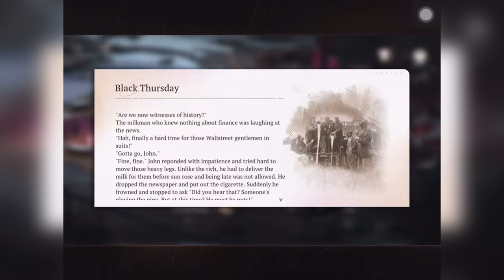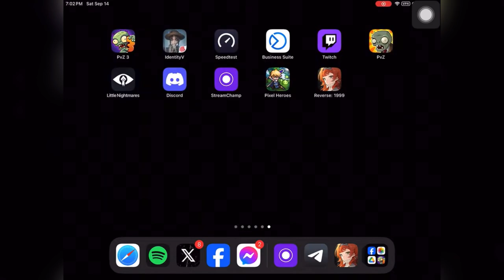Reverse 1999 - Episode 11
Reverse: 1999 is a 20th Century Time-Travel Strategic RPG developed by Bluepoch.